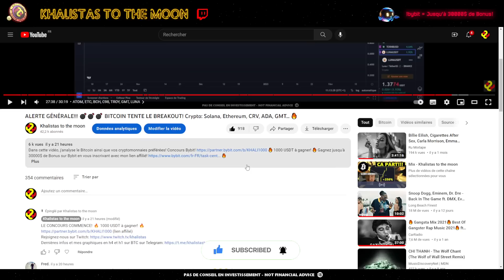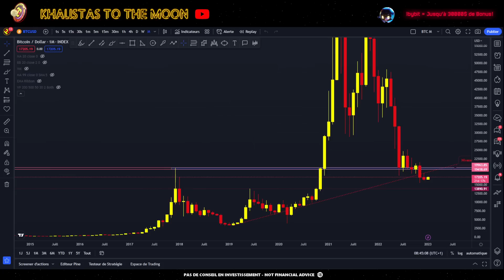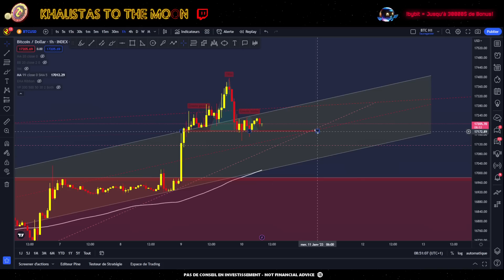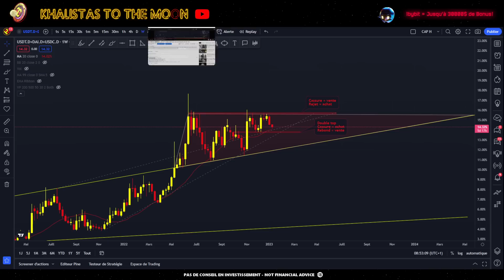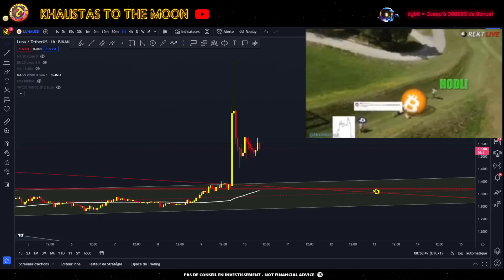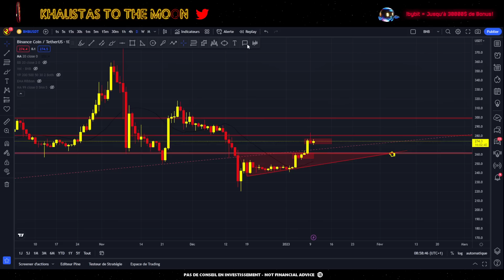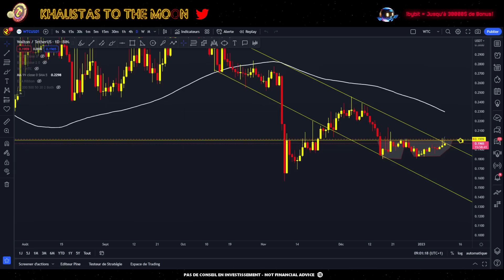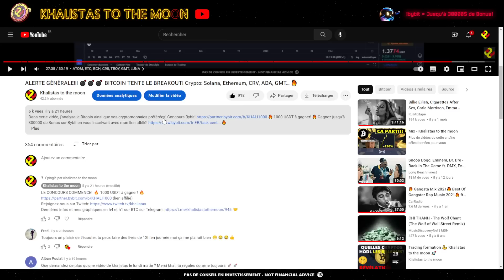Bitcoin: avez-vous les nerfs solides? Cryptos pépites 🤫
⛔ Avertissement : Le trading et l'investissement comporte des risques - Ce contenu n'est pas un conseil en investissement ni une incitation à acheter ou à vendre des cryptos - Faites vos propres analyses - Vous risquez des pertes financières - Les cryptos sont des actifs risqués ⛔